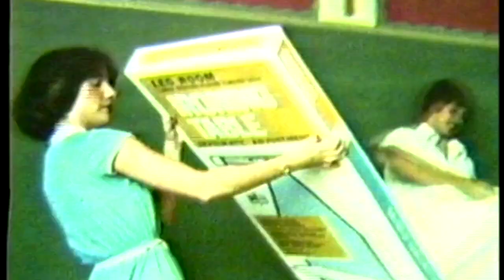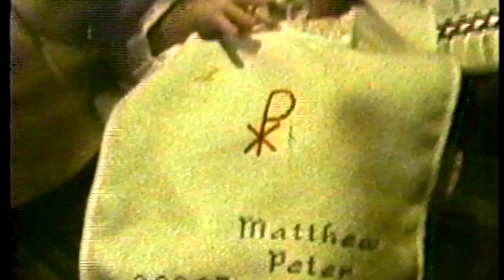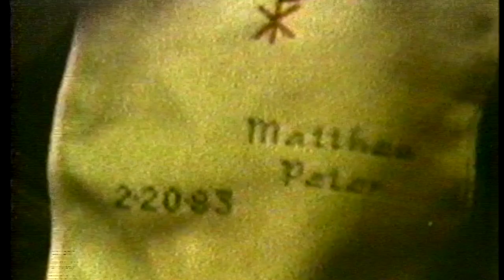Savoie-Gall Early Days (SD 720p mp4)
Mike & John Deer Hunting 1978 (0:00),
Mike & Martha Engaged 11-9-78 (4:38),
Wedding Preparations (5:28),
Mike & Martha's Wedding 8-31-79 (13:09),
Matt's Birth & Baptism (15:57),
Rebecca's Birth & Baptism (21:48),
Family Gathering at Woodland Trail (24:47).